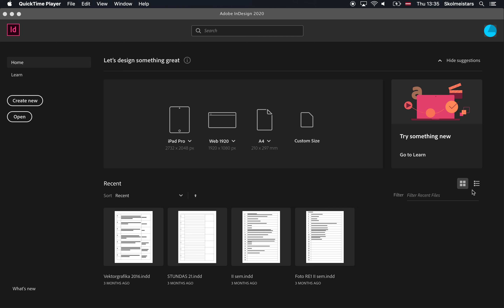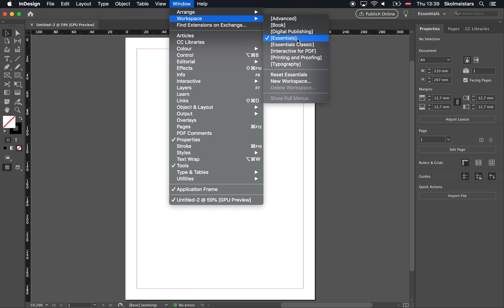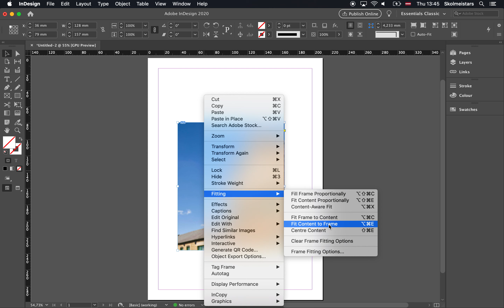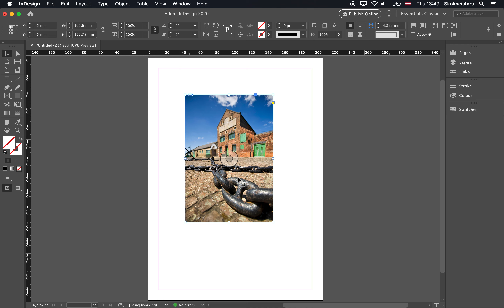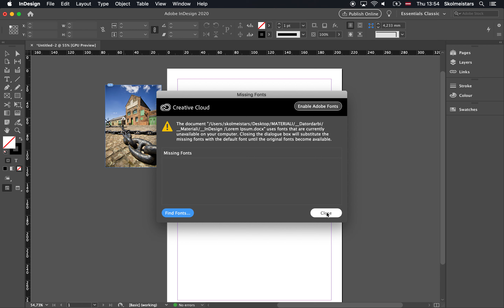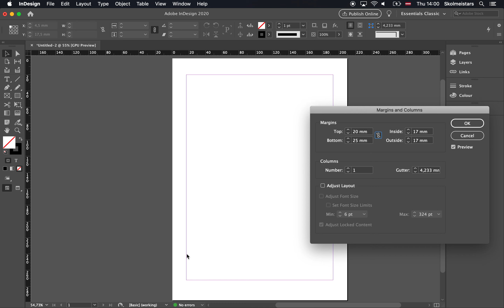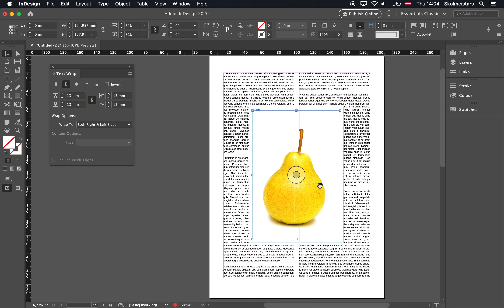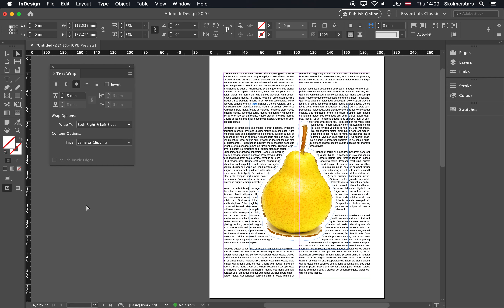Tipografika. Adobe InDesign I